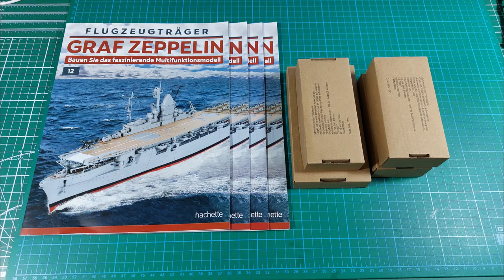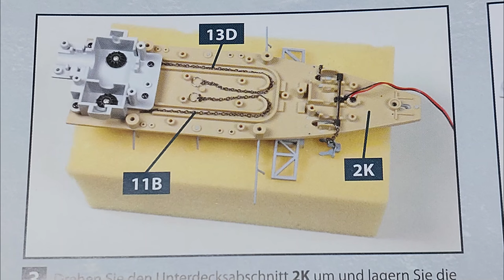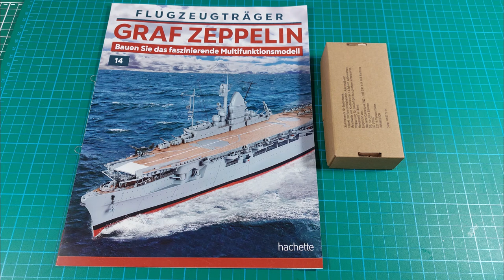Graf Zeppelin Hachette Flugzeugträger 1:200 Lieferung 5 Ausgabe 12 - 15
Graf Zeppelin
Bauen sie den Flugzeugträger
Multifunktionsmodell ( Mufumo )
Hachette 1:200
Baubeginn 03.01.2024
Lieferung 5

Ausgabe 12 - 15 verbaut.

INFO...
Das Modell im Maßstab 1:200 zeigt die Graf Zeppelin in dem Zustand, wie sie zum Zeitpunkt ihrer Indienststellung mutmaßlich ausgesehen hätte. Der Rumpf wurde komplett aus massiven Druckguss Metall gefertigt. Im Innenraum finden sich die komplexe Elektronik und Mechanik, die aus ihrer Graf Zeppelin ein einzigartiges Multifunktionsmodell machen !
Graf Zeppelin erwacht zum Leben

Bei Fragen oder Anregungen dürft ihr mich jederzeit Anschreiben.